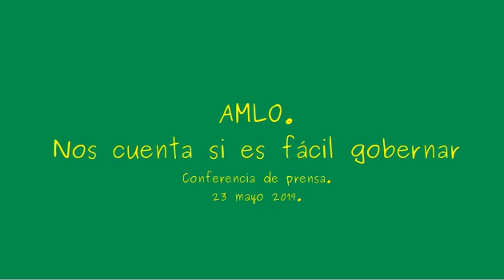AMLO fácil o difícil gobernar como presidente de México.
Conferencia presidente. Gobierno de México.